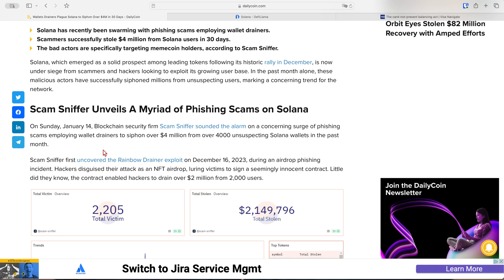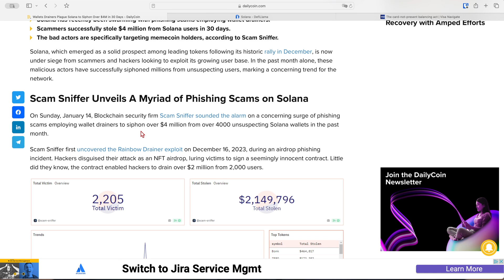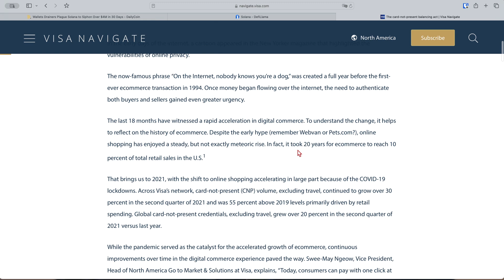Crypto Nightmare: How Scammers Drain Solana Wallets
🌟 Welcome to the Official YouTube Channel of Blockchain Bernie Founder of Xandeum Labs—The Future of Smart Contract Storage! 🌟

💎 Stake Your SOL with Our Trusted Solana Validator!

 𝕏 Stay Updated: Follow Us on X!

(We're always innovating. Keep an eye out for exciting updates!)

(Ensure your Solana wallet is funded and ready to go.)

🔴 What We Stream Live:

🛠️ The Journey: Building Xandeum, Your Go-To Blockchain Storage Layer for Smart Contracts
🎓 Blockchain 101: Essential Educational Content for the Crypto-Curious
📣 Crypto Talks: In-Depth Commentary on the Latest Blockchain News

📆 Streaming Schedule: Be Part of the Blockchain Revolution!

🌟 Sundays: 11am PT | 2pm ET | 20:00 CET
🌟 Tuesdays & Thursdays: 1pm PT | 4pm ET | 22:00 CET

00:00 Introduction to Crypto Scams on Solana
01:34 Importance of Protecting Yourself from Scams
04:00 Discussion on Wallet Drainers and Fraud on Solana
09:43 Comparison with Fraud Rates on Other Networks
14:17 Addressing Negative Perceptions of Cryptocurrency
18:18 Tips for Avoiding Crypto Scams
21:47 Call to Action: Engagement, Subscription, and Staking